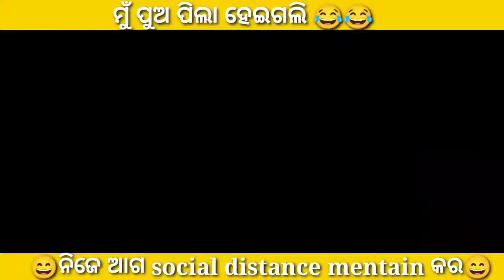Comedy Status Angulia Bunty Mada Abhijaan 😂😀😂 Nishantcreation9m